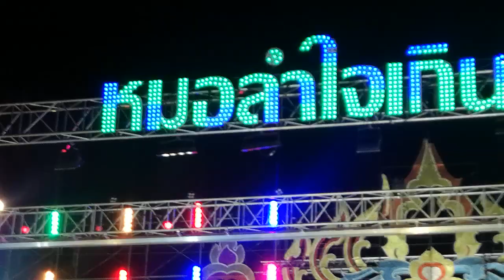ช่วงคอนเสิร์ตลำซิ่ง หมอลำใจเกินร้อย บอยศิริชัย